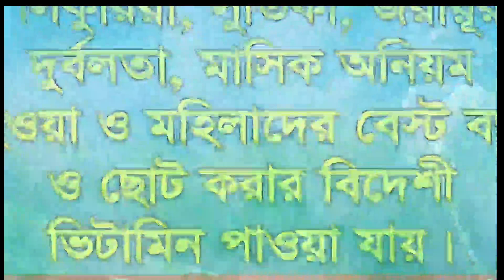উজানী মরহুম হুজুরের সুরে বয়ান করে অল্প বয়সে চমক লাগালেন Qari Abu Sayid Ibrahimi Ujani New Waz 2022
পুরাে ভিডিওটি দেখার জন্য নিউ উজানী টিভির পক্ষ থেকে আপনাকে আন্তরিক মোবারকবাদ 🥀

. একটি অনুরুধ.

.সতর্কবাণী .

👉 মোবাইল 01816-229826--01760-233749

নতুন _ওয়াজ